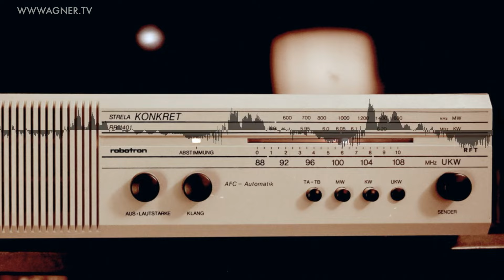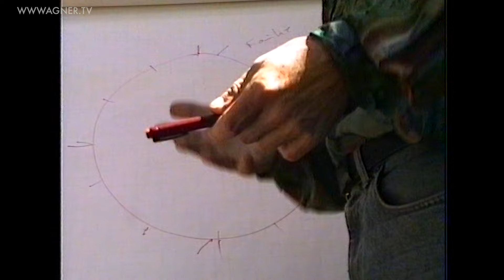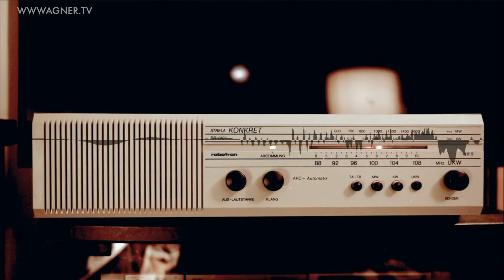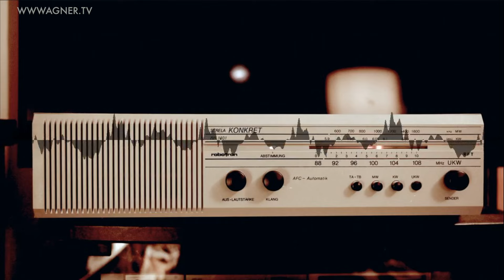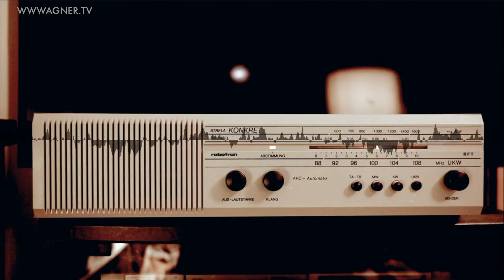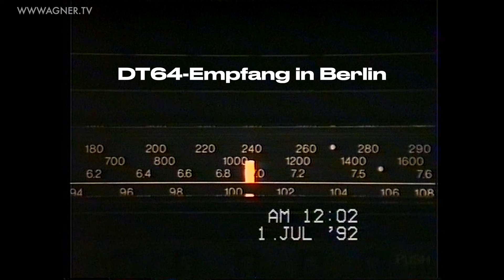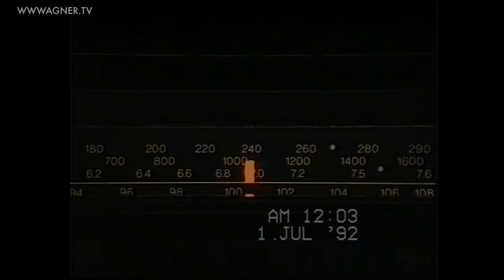DT64: "Power von der Eastside" - Abschied von UKW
Was: DT64-Innenansichten vor dem Wechsel auf UKW am 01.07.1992
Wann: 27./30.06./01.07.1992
Wo: Funkhaus Berlin, Nalepastraße; Großer Glubigsee
Wer: DT64-Kollektiv
u. a.:  Tom Beinlich, Karsten Blumenthal, Marion Brasch, Martin Breuninger, Ulrich Claus, Pierre Deason, Florian Grolmann, Johnny Haeusler (Radio 4U), Silke Hasselmann (Ex-DT64, Rockradio B), Susanne Harmsen, Swetlana Hoffmann, Franka Kaufmann, Jürgen Kuttner (Ex-DT64, Rockradio B),  Helmut Lehnert (Radio 4U), Vera Linß, Stefanie Markert, Frank Menzel, Frank Meyer, Ines Molle, Jens Molle, Johannes Paetzold, Axel Rabe, Dietmar Ringel, Michael Roedger, Michael Schiewack, Regina Schmoi (Rockradio B), Lutz Schramm (Ex-DT64, Rockradio B), Jörg Schulze, Andreas Streblow, Andreas Ulrich, Jörg Wagner, Uwe Wassermann (Ex-DT64, Rockradio B); R.I.P. Volker "hört die Signale" Arnold

[00:00] Intro
[00:43] Rasch Hour vom 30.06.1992, Jörg Schulze - Ansprache Michael Schiewack
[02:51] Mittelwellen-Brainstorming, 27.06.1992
[05:05] Geburtstagstorte von der Band "No Name"
[09:40] Letzte UKW-DT64-Sitzung, Verabschiedung von Dietmar Ringel
[11:59] Rasch Hour vom 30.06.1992, Jörg Schulze - Ende
[15:44] Rockradio B und Radio 4U übernehmen in Berlin die UKW-Fläche von DT64
[17:26] DT64 um Mitternacht über Mittelwelle 1044 kHz
[18:03] Sprengung des Mittelwellenmastes in Wilsdruff, 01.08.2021